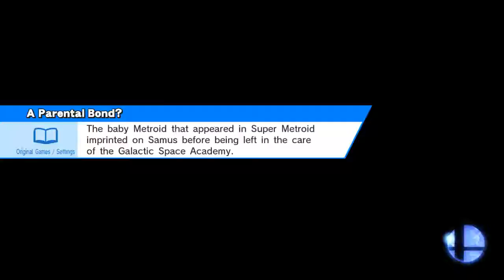rocksareblue (Cloud) vs Levessii (Luigi) - We lived! // For Glory - Labbing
Gamer (Ω Form)
Luigi, Cloud